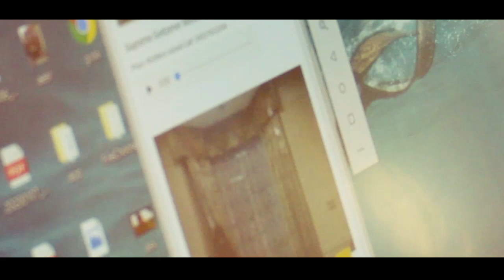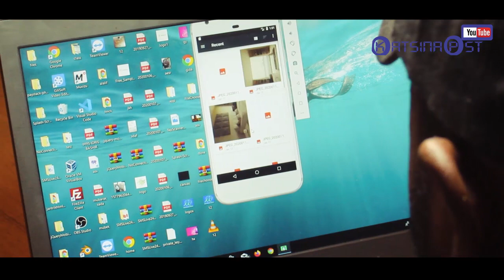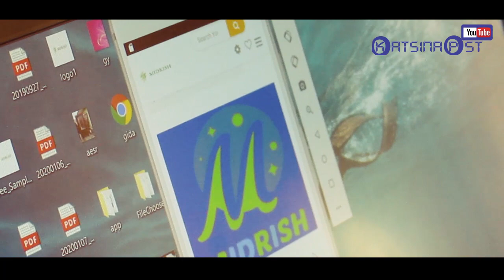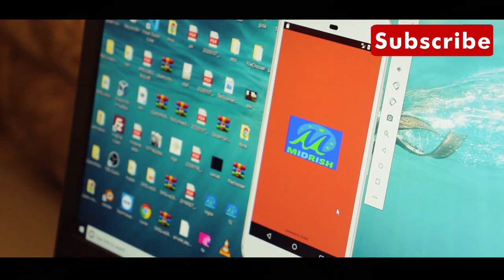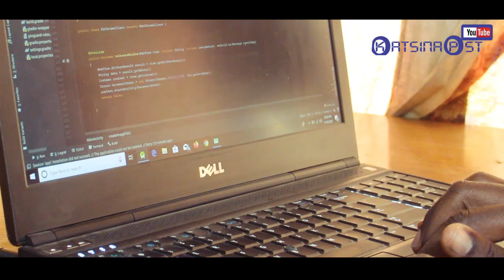Kalli wani bakatsine ya kirkiri manhajar siye da siyarwa ta wayoyin android